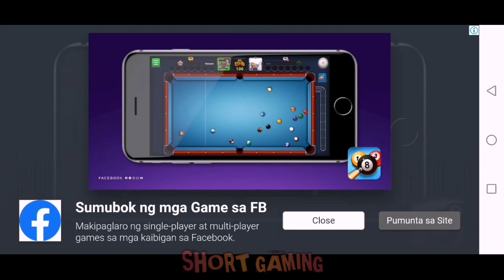Craft School All Lesson 1 Very easy game too bad!!!